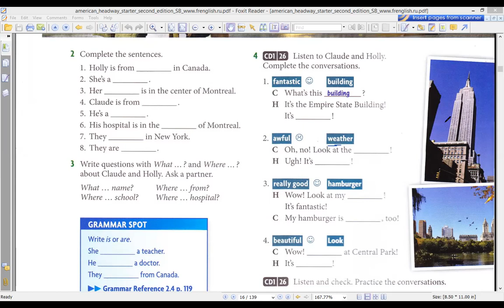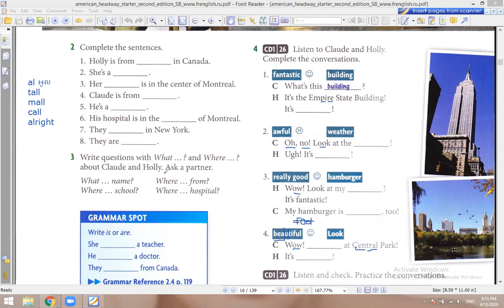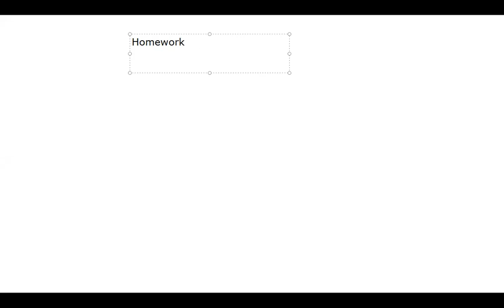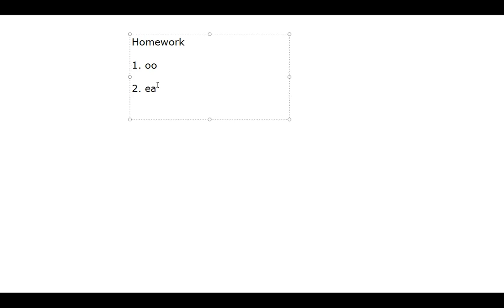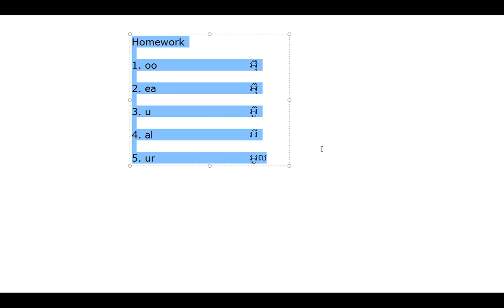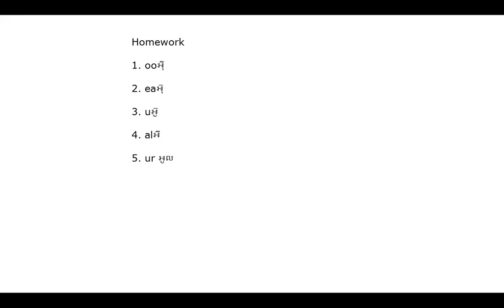American Headway starter 4 10 20